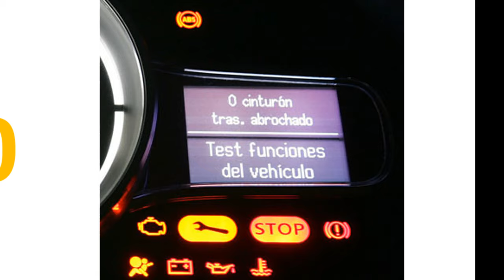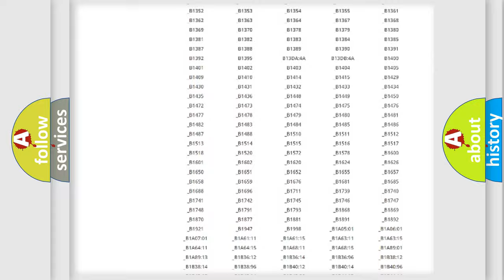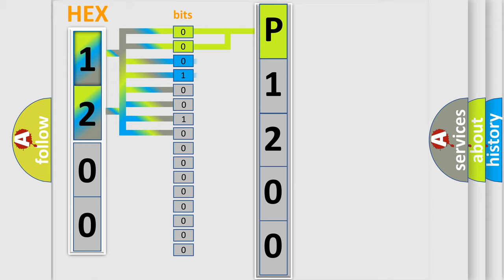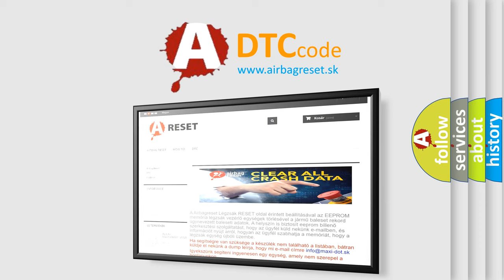DTC Toyota P1200 Short Explanation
Contents:
0:21 Basic DTC analysis according to OBD2 protocol standard.
1:48 Insight into programming
2:58 A diagnostically understandable description of the Diagnostic Trouble Code
3:05 Basic error definition

Make:
Toyota
Code:
P1200
Definition:
Wheel Speed Sensor: Signal Compare Failure
Cause:
This DTC is set when the ABS module detects one wheel speed sensor mounted in the wrong direction.